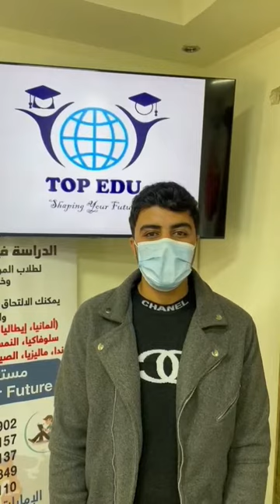حصول أحد طلابنا على التأشيرة الدراسية لدولة بولندا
يعتبر مجال إدارة الأعمال(Business Administration) من أهم المجالات عالميًا، ويتخصص فيه الملايين كل عام؛ لذلك يحتاج هذا التخصص إلى الذكاء والتميز والدراسة القوية؛ عشان كدا Top Edu بتضمنلك القبول للدراسة في أفضل جامعات العالم في ألمانيا🇩🇪وإيطاليا🇮🇹 وإسبانيا🇪🇸  والتشيك🇨🇿  وبولندا🇵🇱  وغيرها باللغة الإنجليزية والدراسة شبه مجانية.

اتبع الطالب أحمد رضا (ثانوية عامة  - من المنصورة)  مسار الدراسة في دولة بولندا 🇵🇱 ونهنئه للحصول على التأشيرة الدراسية ونتمنى له التوفيق والنجاح الدائم.

انت كمان تقدر تقدم من الآن وتحقق حلمك وتدرس في أفضل الجامعات العالمية ..

سارع بحجز مقعدك من الآن .. التقديم متاح لكافة الطلاب من جميع أنواع الشهادات.

مستني ايه‼️ أتصل دلوقي📱 أو شرفنا بالزيارة وأحجز مقعدك في الوقت المناسب ،،،

كمان عندنا دول تانية كتيييييير زي بريطانيا🇬🇧  وأمريكا🇺🇸. وكندا🇨🇦  وإسبانيا🇪🇸 و التشيك🇨🇿 و بولندا🇵🇱 وروسيا🇷🇺 و أوكرانيا🇺🇦 وغيرها

لمزيد من المعلومات:
قم بتعبئة الطلب وأحصل على استشارة مجانية من أحد الدكاترة المستشارين التعليميين

( حلمك بإديك مع Top_Edu_Academy )

الاتصال على المقر الرئيسي في مصر  على الرقم الموحد للشركة بسعر المكالمة العادية:

مواعيد العمل : من 9 صباحًا حتى 9 مساءً يوميًا ماعدا الجمعة.

يمكنكم متابعة قناتنا على تليجرام "الدراسة المجانية والعمل بأهم الدول الأوروبية" Study IN Europe - Top Edu عبر الرابط التالي  :